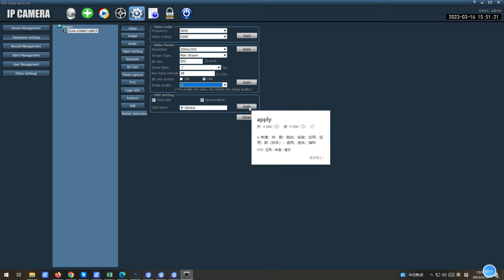How to change the resolution on the pc client software(HIP2P) of 5MP CCTV Camera?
Our Topcony CCTV camera(TY50) can accurately identify human motion, quickly distinguish human motion from animals and other objects, and reduce false alarms caused by leaves, insects, rain and other objects.

If you want to have it, We have opened TOPCONY Amazon official flagship stores in the UK, Germany, Italy, Spain, France, and Japan!